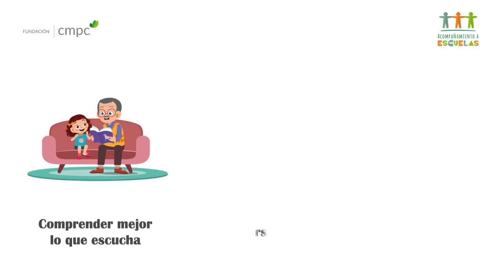FUNDACIÓN CMPC Video 2 LENGUAJE VERBAL JL NT2 SEMANA 05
Videos donados por la fundación CMPC a Aprendo en línea MINEDUC.
Videos semanales de Educación Parvularia.